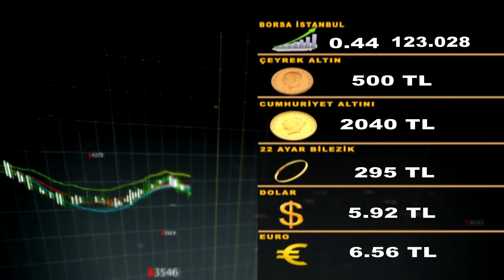EKONOMİ HABERLERİ 22 01 2020